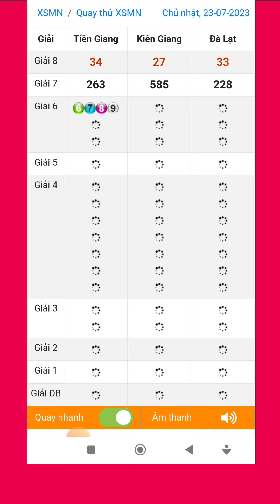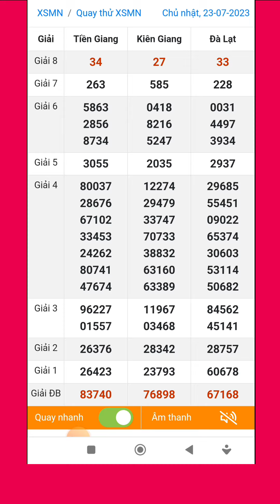Quay thử xổ số miền nam hôm nay chủ nhật ngày 23/7/202 #1 tiền giang - kiên giang - đà lạt